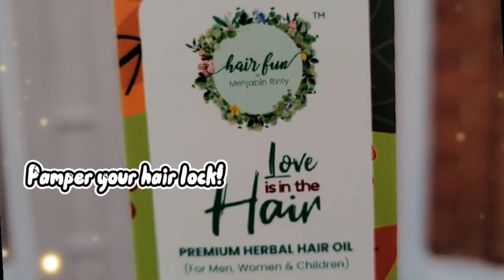Hair Fun By Mehjabin Rinty - ব্যবহার করুন, মিরাকেল দেখুন ন্যাচারালি।